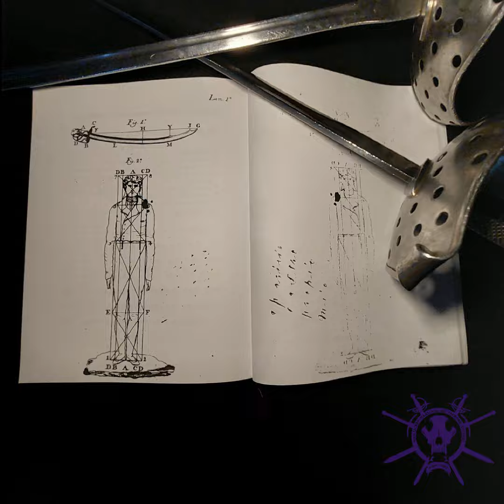Sable mexicano, Simón de Frías.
Tratado Elemental de la Destreza del Sable. Ejercicios.